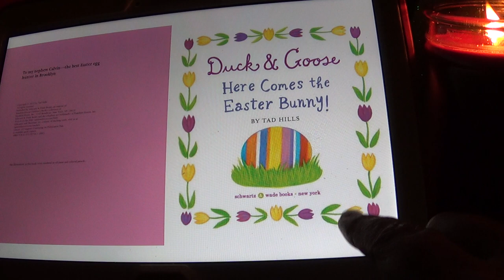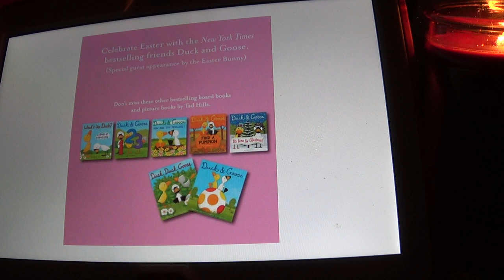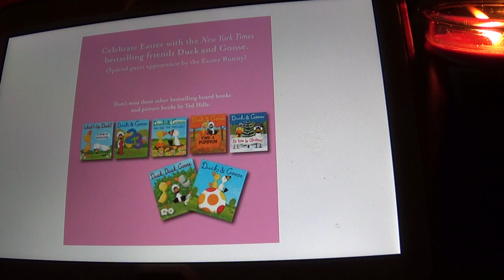Duck & Goose Here comes the Easter Bunny!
Nana is reading an easter story :-)  remember to make a comment and the like the video to have a chance to win a cool prize!!

Duck & Goose are back! New York Times bestselling author and illustrator Tad Hills brings our favorite feathered friends out to celebrate spring in this sturdy board book. Duck & Goose have lots of ideas about how to find the Easter Bunny, but will they succeed? Preschoolers won't be able to resist this latest board book featuring Duck & Goose, lots of colorful eggs, and the Easter Bunny